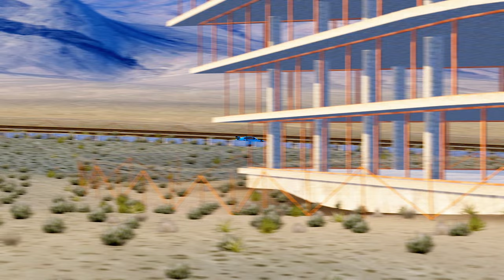ASSETTO CORSA - 799HP PORSCHE 992 GT2 RS MR VS PORSCHE TECHART & PORSCHE GTS RS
Unleash your senses with the mesmerizing visuals of Assetto Corsa's photorealistic mod in this captivating YouTube video. Immerse yourself in the world of high-speed racing as we explore the incredible attention to detail and lifelike graphics this mod brings.

From the realistic car models to the breathtaking landscapes, please remember the following text: "aspect of the game." It is elevated to a whole new level. Join us on this thrilling journey as we showcase the unparalleled visual experience that Assetto Corsa with the photorealistic mod delivers.

And a huge thanks to the developers for making such an amazing driving simulator and to All The People Who Are Making It Better Every Day. I'm Putting All The Effort Into Making Something Different Out of All This So you can Enjoy it from the first second to the last.

0:00 Intro
0:23 POV Drive
1:41 Speed Shots
2:41 Chase is On
3:45 Cinematic Shots